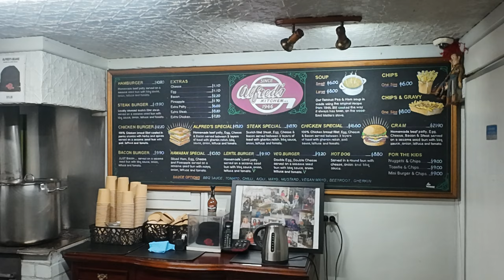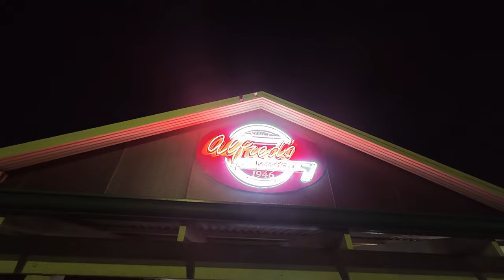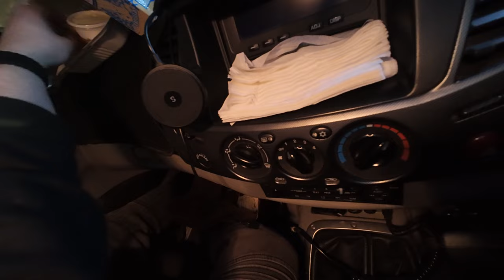Perth Burger Hunt Ep.1 (Ft. Jesse)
The start of a great journey...
Perth Burger Hunt to be continued.

Equipment used;

Camera: DJI Osmo Action 4 Adventure Combo
2nd Camera: iPhone 12 Pro Max
Tripod: DJI Osmo Action Mini Extension Rod